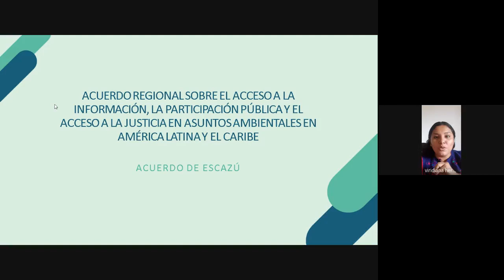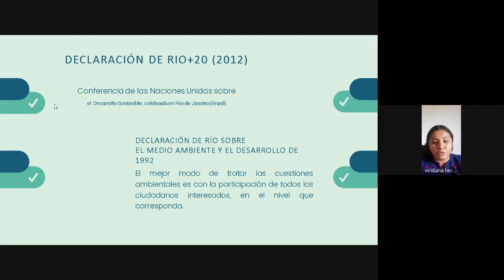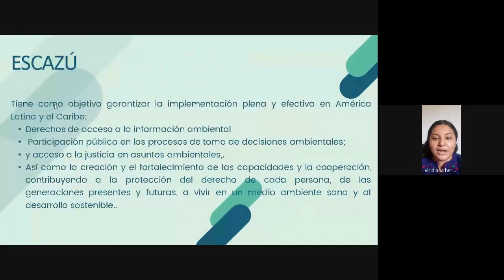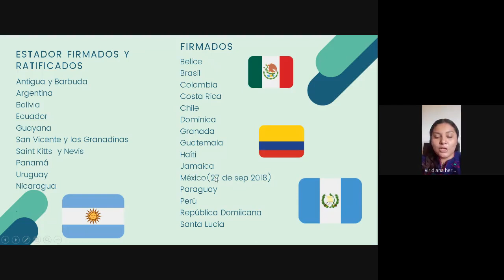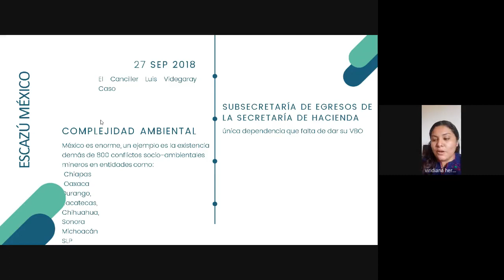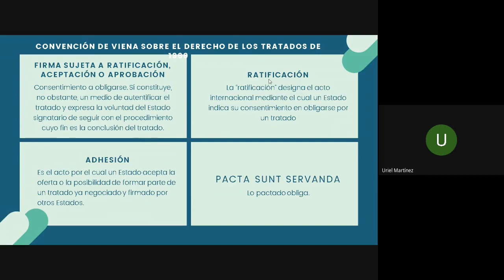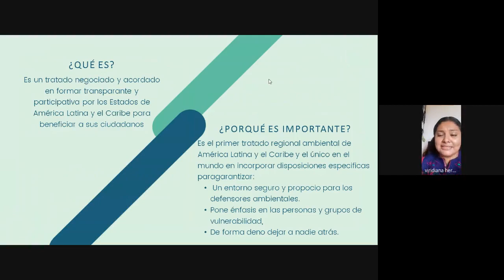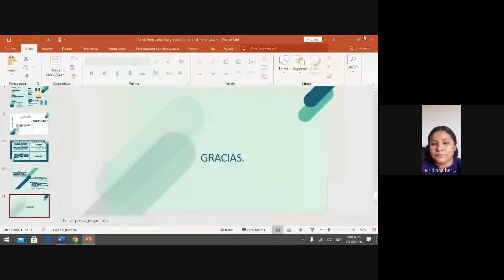Análisis contemporáneo. Sesión 5 - Acuerdo de Escazú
Análisis Contemporáneo de tercer semestre de la licenciatura en Turismo Alternativo de la Universidad del Pueblo, Huatulco. Docente. Lic. Viridiana H.